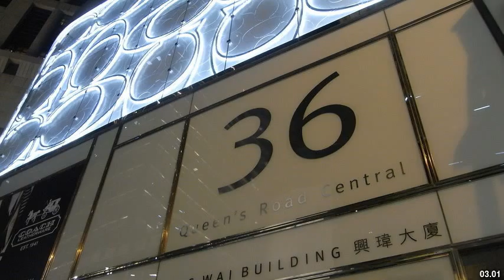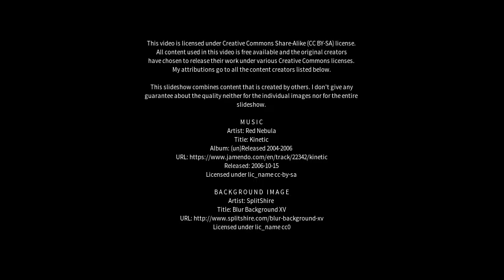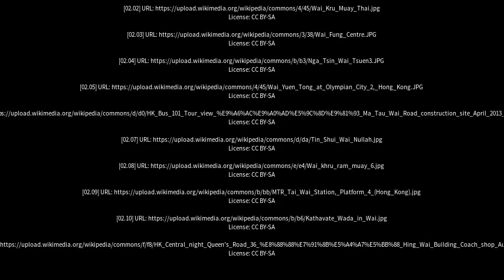Best places to visit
Best places to visit - Wai (India) Best places to visit - Slideshows from all over the world - City trips, nature pictures, etc.